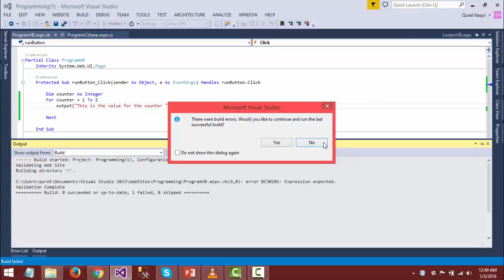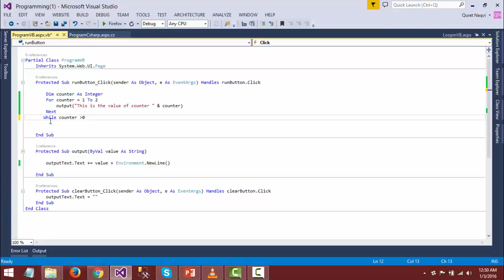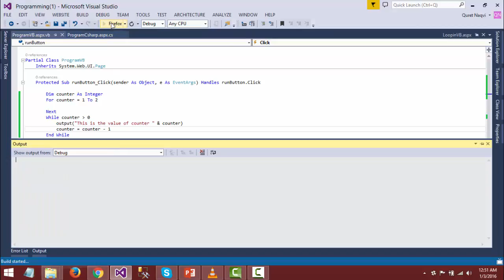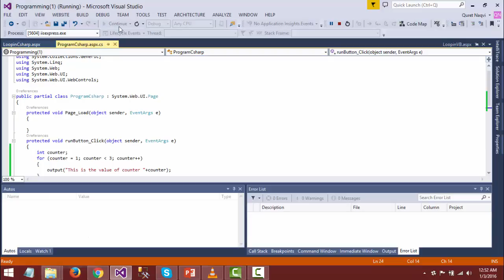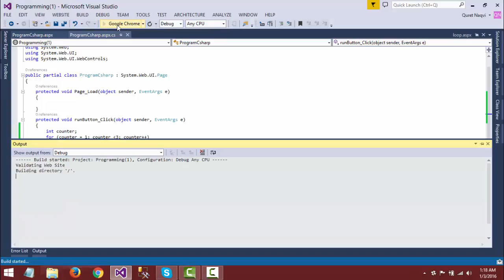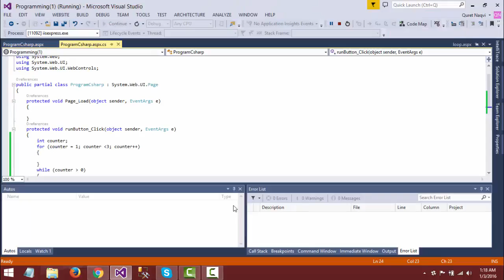19-Loops in ASP.NET in Urdu and Hindi